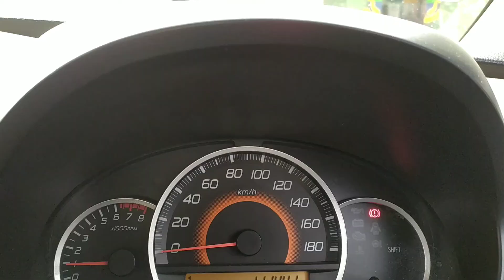Ngantor di Penghujung 2020